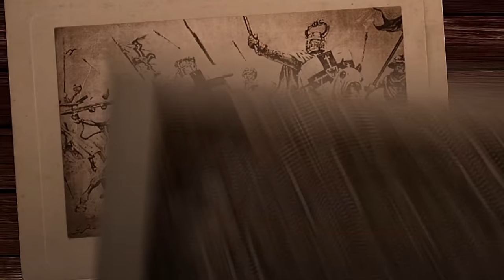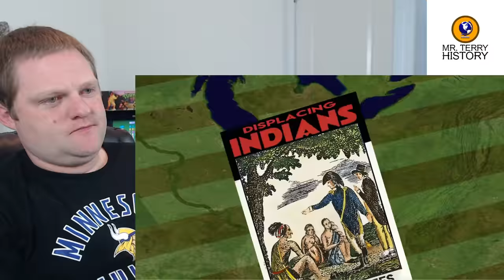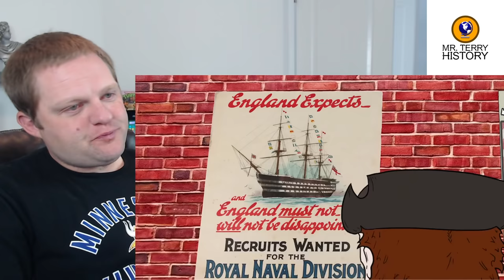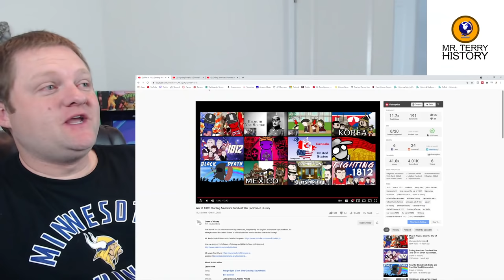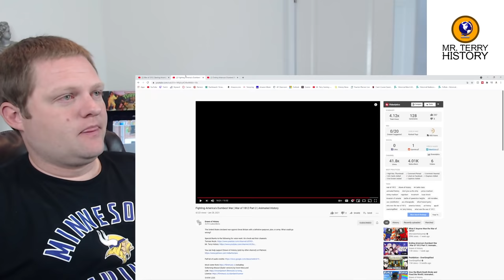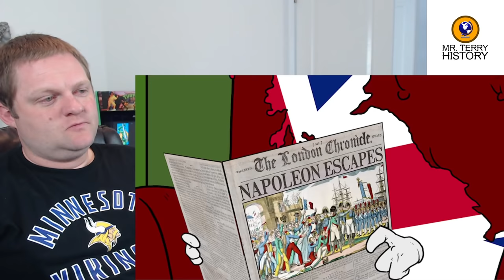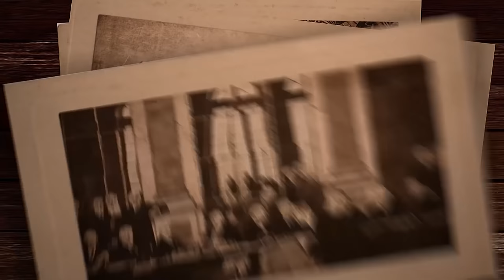First Time Reacting To My Own VOICE ACTING! | The War of 1812 by Drawn of History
I was asked to voice a character in Drawn of History's awesome series on the War of 1812. This is my first time doing any kind of voice acting. This is also my first time watching the final videos with me in them! You won't regret it!